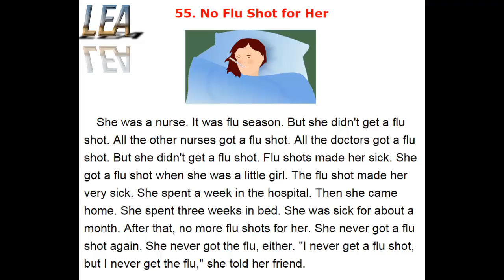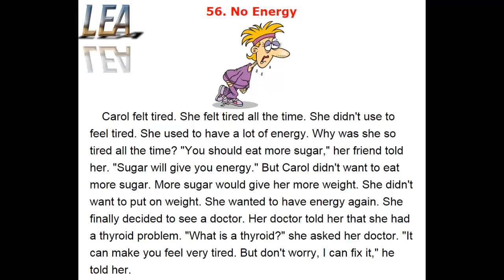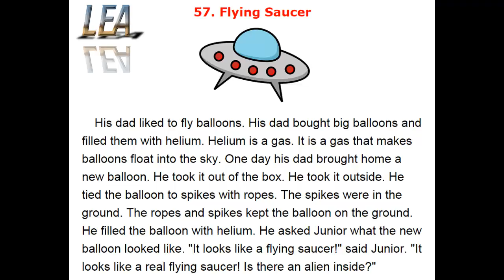Learn English Easy - Easy Reading - Lesson 19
55. No Flu Shot for Her
56. No Energy
57. Flying Saucer